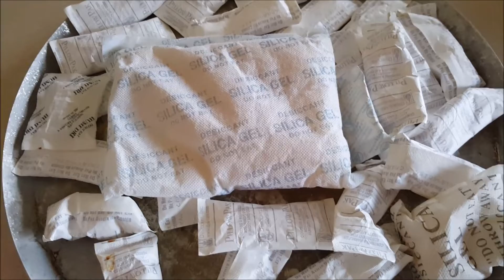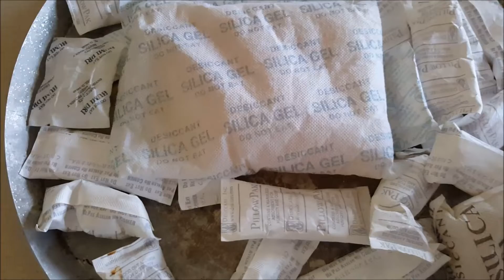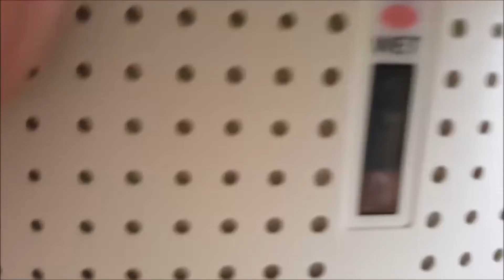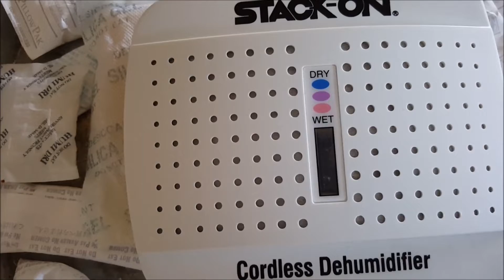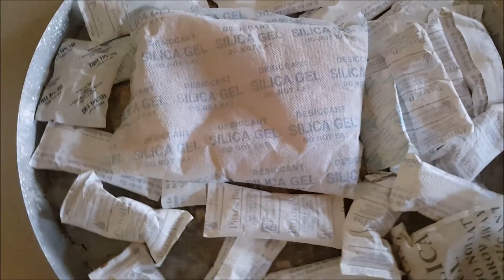How to recharge and reuse silica gel packets